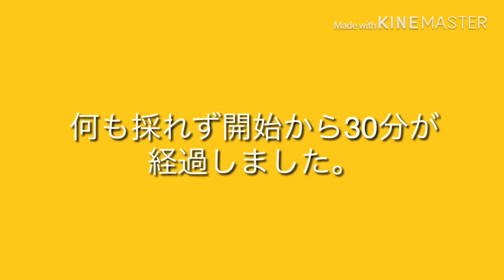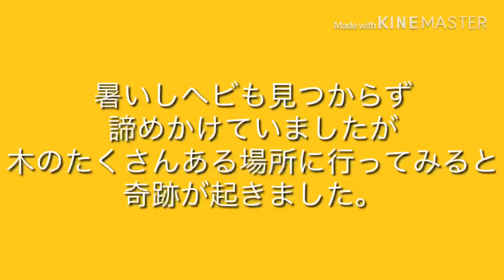ヘビ採集行ったらジムグリ採れた！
↑採集したジムグリの飼育動画はこちらです。

これからこのチャンネルをメインに動画を投稿します。